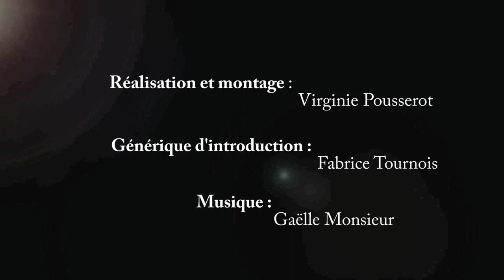Gîte Les Verrêts - Ferme Damet à Lucenay-les-Aix